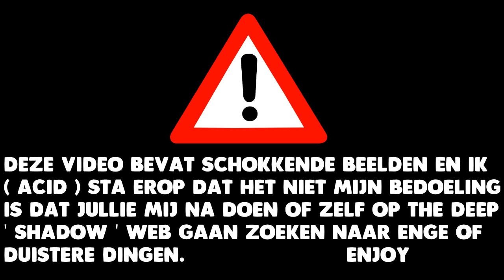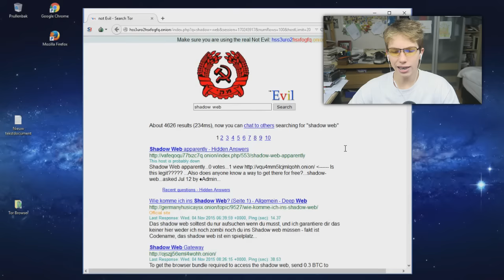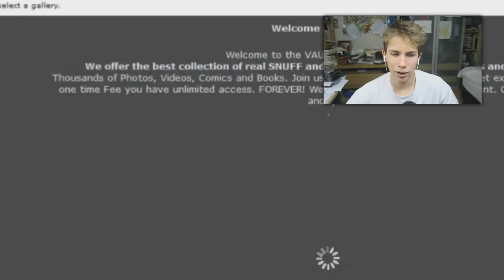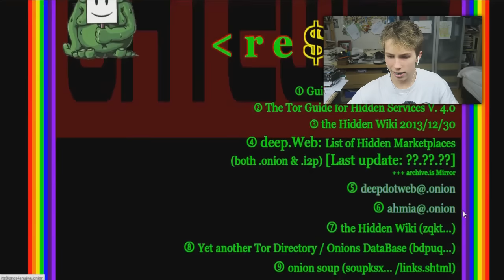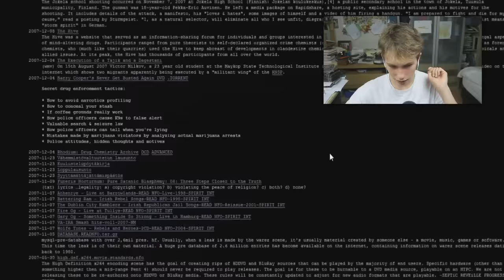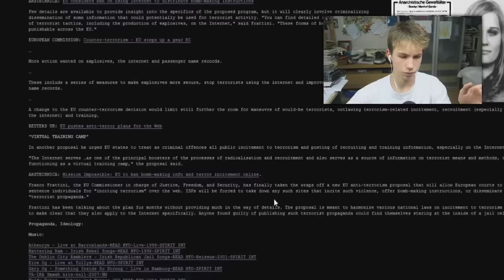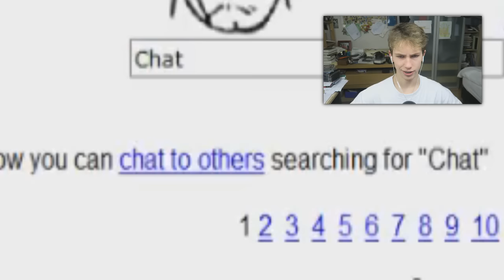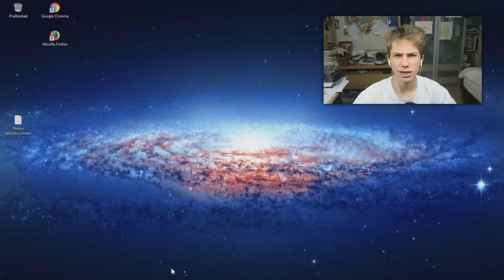GA NOOIT OP THE SHADOW WEB !